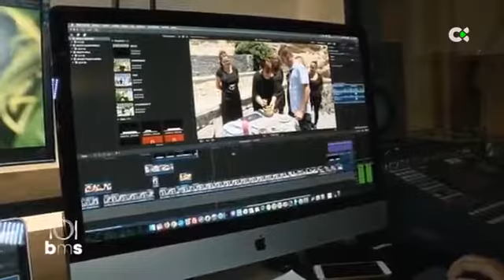RECETA Solomillo de ternera empanado en orégano con papaya | Bienmesabe | RTVC